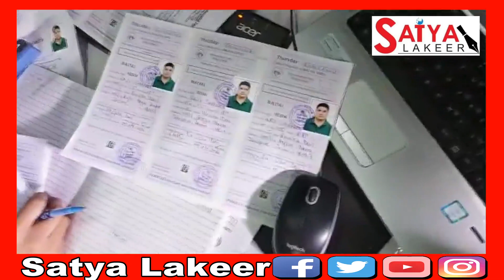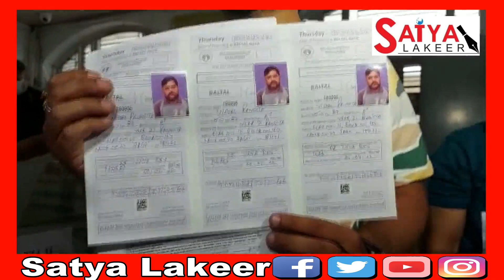अमरनाथ यात्रा जाने वाले भक्तों के लिए आज से शुरू हो गया पंजीकरण की परिकिरिया